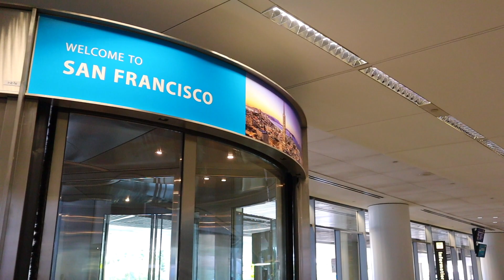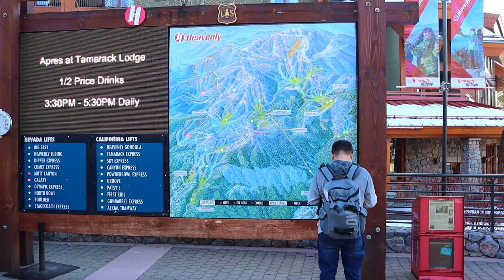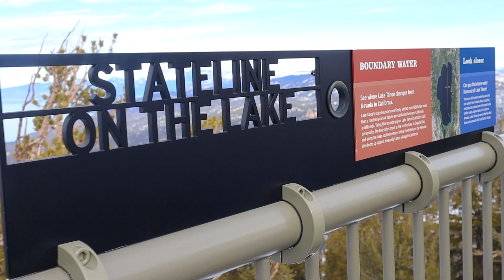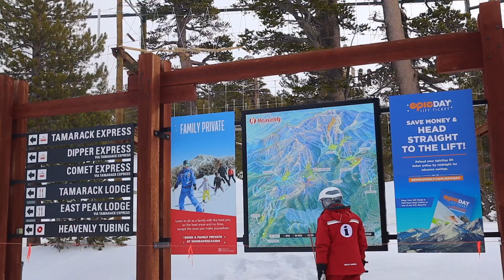San Francisco + Lake Tahoe California 2019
With only three days on this trip, we are so glad to at least explore the best of what San Francisco has to offer. Will surely be back to visit more of San Francisco's hidden gems.

In that so little amount of time, we got to visit (of course) The Golden Gate Bridge which is already synonymous to the city of San Francisco. Twin Peaks never disappoint, so we did visit this enchanting peak overlooking the city. Driving around the streets, we got to pass the infamous Lombard Street and its really crooked and a bit challenging. And of course, you wouldn't miss the beautiful Oakland Bay Bridge. Did you like the monumental structures of the Palace of Fine Arts?
How about the enchanting South Lake Tahoe? Let me know!

Song: From the Fall - Dan Lebowitz